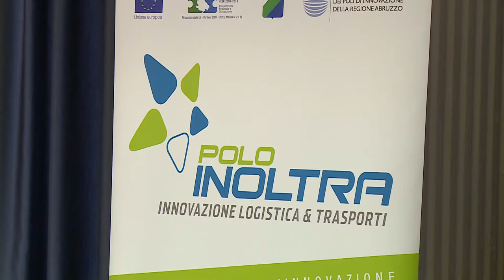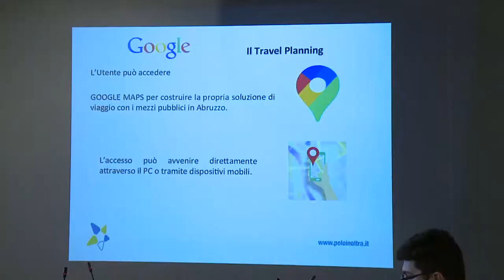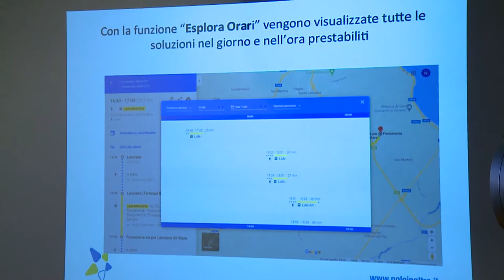Il trasporto locale arriva su Google Maps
Da oggi spostarsi con i mezzi pubblici tra le città abruzzesi sarà più semplice e chiaro, basterà infatti un clik nella sezione Google Maps